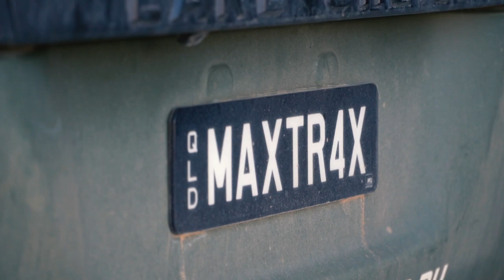MAXTRAX Open Day 2021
The 2021 MAXTRAX Open Day was the highlight of our year over here at MAXTRAX - an absolute cracker of a day to celebrate the opening of our new HQ! Chock-full of incredible vehicles, special guests, top 4x4 brands, music, refreshments, and prizes. A massive thank you to everyone who came along, we were blown away by the response from the 4WD community! For everyone who couldn't make it, we’ve cut together some highlights from the day - check it out!